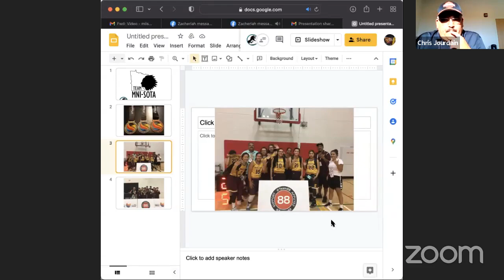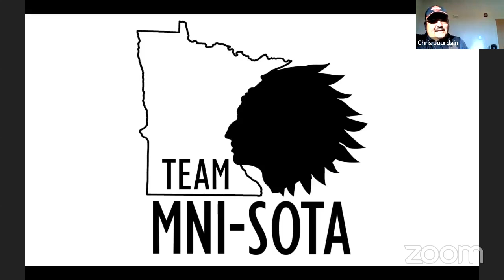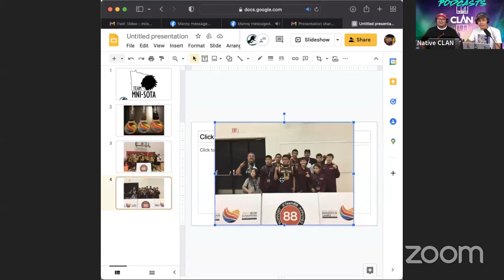Native CLAN Podcast S2 Episode #1 Chris Jourdain